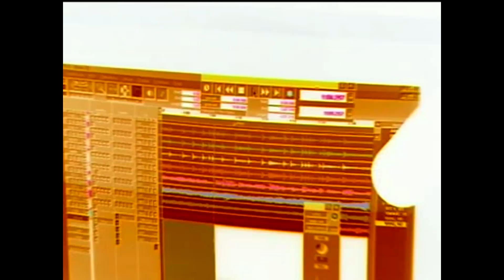Complete Overload - Weekendrockers